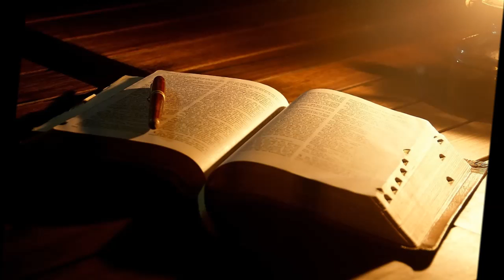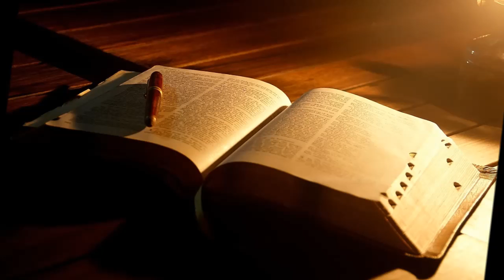Isaias 8 ¿Tienes Temor de Dios? 16 Diciembre 2016 Pr Ruben Pallares AUDIO Pte 3